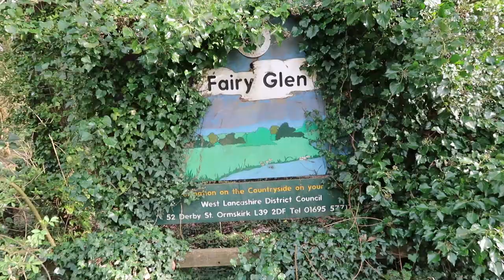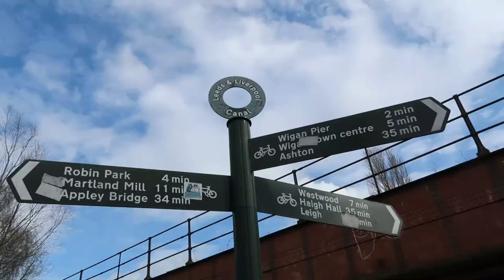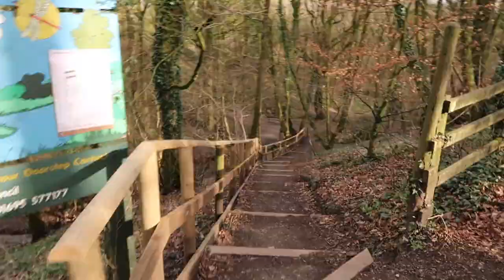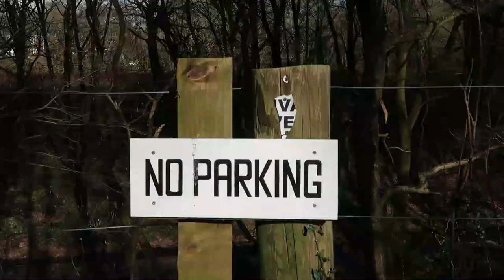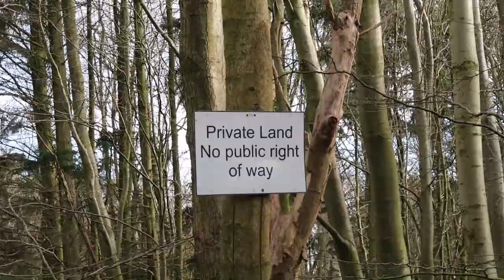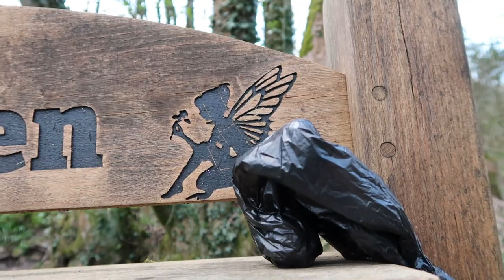Fairy Glen | Travel Vlog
Fairy Glen (25/03/21). My local travel vlog around Fairy Glen: from waterfalls to my snot-checking clone, who knew money grew on trees afterall?! :)

A BIG THANKS to my YouTube members:
Sam's Vlogs trains & more, James Eastwood, The London Enthusiast, Lauren Hallett, Tase, SoundLad & 666Pigs